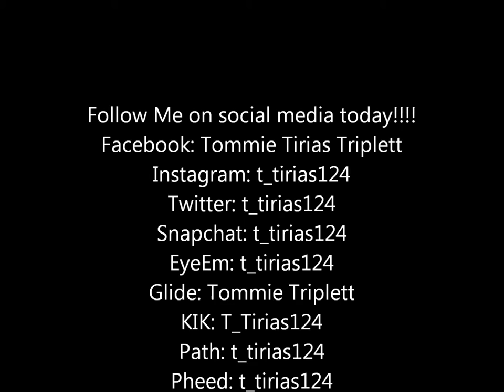WUN Introduction Documentary Series of the WUN Illinois Dream Team Progess Pt.1